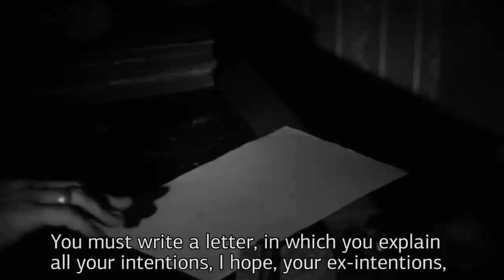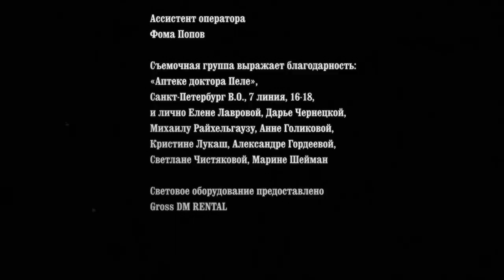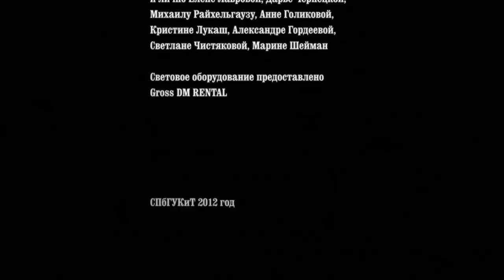The Hobbyist (2012)